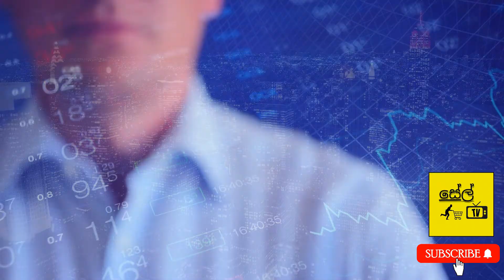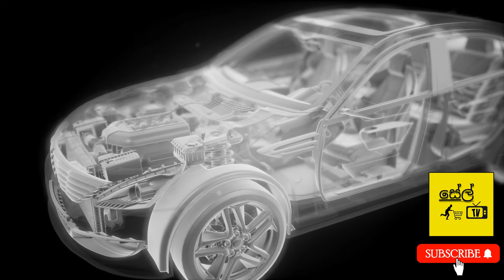How to Drive a Manual Vehicle(full Episode)|Sri Lanka-මැනුවල් ගියර් වාහන පදවන ලේසිම විදිහ දැනගමු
Main Topic-How to Drive a Manual Vehicle(full Episode)|Sri Lanka
(මැනුවල් ගියර් වාහන පදවන ලේසිම විදිහ දැනගමු)
How to We Solve Problems When Riding a Manual Gear Vehicle
In This Video We Discussed How To Protect a Manual Transmission Vehicle
It Has Provided All The Solutions To Several Problems While Driving a Manual Vehicle